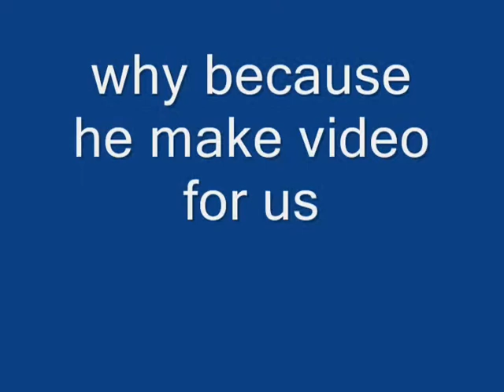why to subscribe to supermariologan